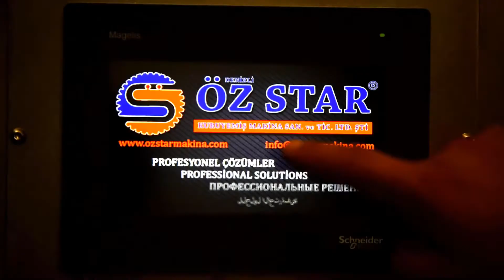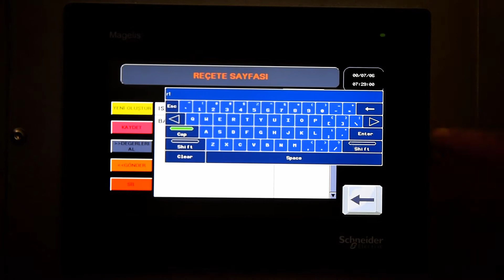OS - 170 Belt Type Roasting Machine / OS - 170 Машина для обжарки ленточного типа